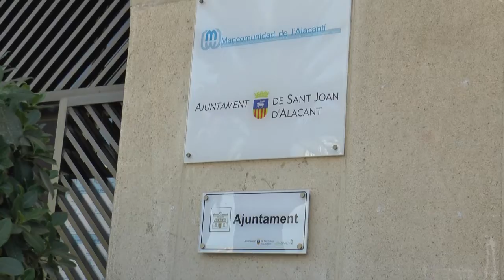Nuevas medidas fiscales en Sant Joan d 'Alacant